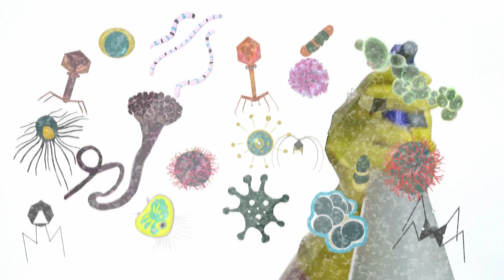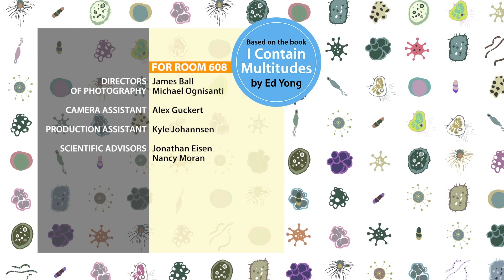A World Without Microbes: An Apocalyptic Thought Experiment | I Contain Multitudes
A world without microbes seems at first like a utopia without bacterial infections, mildew, or mold. But let’s take a deeper look.

On Tuesday, March 6th join Jack Gilbert for a Reddit AMA on r/science! Jack will be teaming up with Mark Smith, our guest expert from an upcoming episode on Fecal Matter Transplants. Follow us @TangledBankHHMI for more updates.

Living without stomach bugs, ear infections and moldy shower curtains sounds great! But in reality, a world without microbes would be a scene straight out of a disaster movie. We wouldn’t be able to digest our food properly without our gut bacteria. Crops around the world would start to die without the nutrients generated by microbes. Dead fish would float to the surface of lakes and oceans, and ocean life would be extinguished. Ed Yong and professor Jack Gilbert from the University of Chicago guide us through this frightening thought experiment to better understand how invaluable microbes are to the world as we know it.